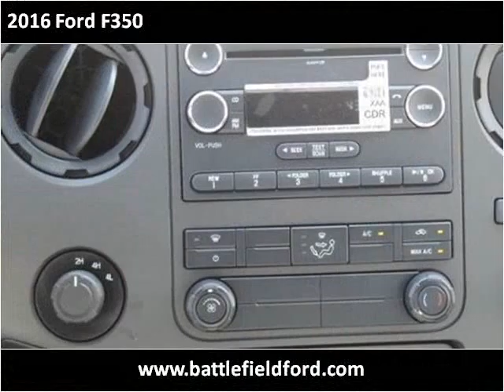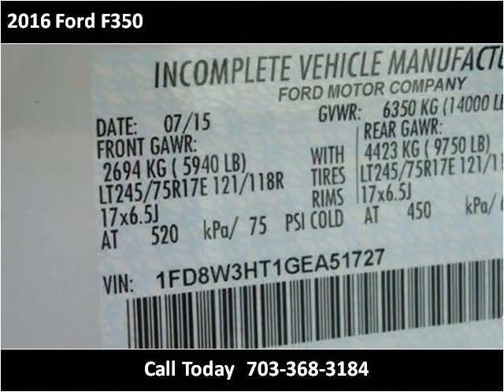2016 Ford F350 New Cars Manassas VA